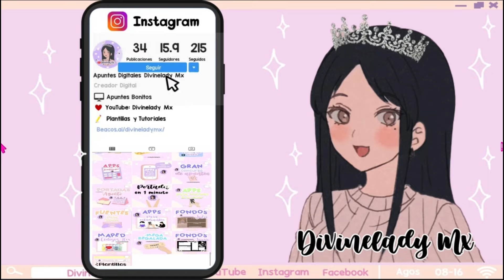TRAJE DE RANA Y CABELLO GRATIS CÓDIGOS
🎮Game: Roblox